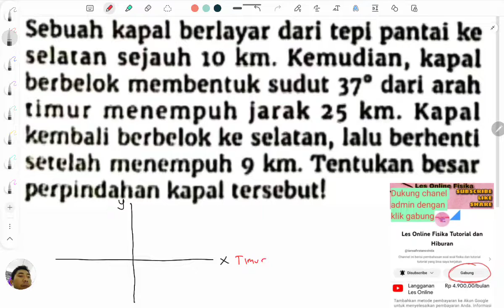menghitung perpindahan kapal yang berlayar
sebuah kapal berlayar dari tepi pantai ke selatan sejauh 10 km. kemudian kapal berbelok membentuk sudut 37 derajat dari arah Timur menempuh jarak 25 km. kapal kembali berbelok ke selatan, lalu berhenti setelah menempuh 9 km tentukan besar perpindahan kapal tersebut